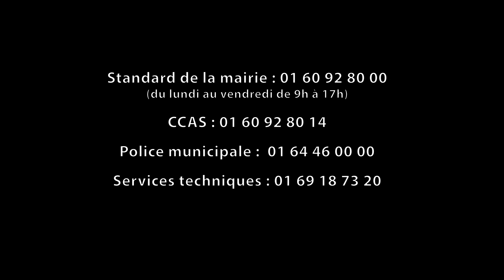Déconfinement : le point sur la situation à Orsay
Suite aux annonces du gouvernement, David Ros, maire d'Orsay, fait le point sur la préparation du déconfinement progressif à Orsay, prévu à partir du 11 mai.
Port du masque, réouverture des écoles et des équipements, commerces...voici un bref état des lieux.